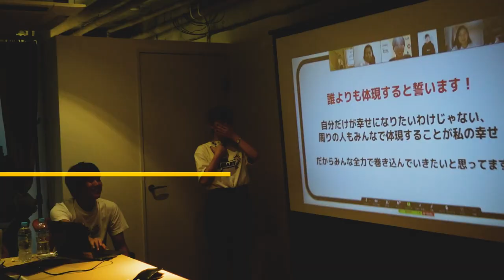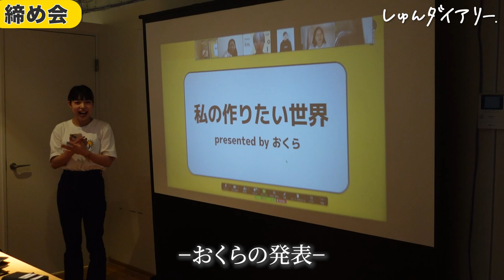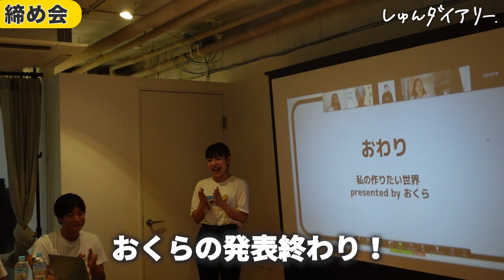「仕事が楽しすぎる。」早稲田卒、新卒ベンチャーの1日に密着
■対象
24卒

23卒メンバーきいちゃんが業界最大手22社に通過したESや、ほぼES落ちだったゆかちゃんが通過率100%にまで改善したES、専修大から超大手に内定した星くんが面接対策で使っていた質問集など！

みんなで就活頑張りましょう！

～～今日の動画～～

【内容】
0:14 オープニング
0:48 インターン生との1on1
1:16 ベンチャーの良い点・悪い点
3:24 ランチ
3:46 すずいなにインタビュー
5:03 経営会議&締め会
6:06 おくらの夢
8:02 退勤